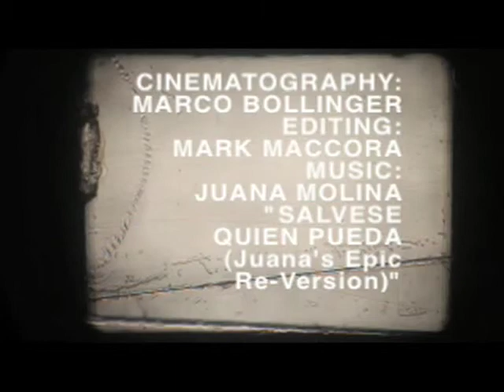Peru: Recursive Memory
Used in a pitch to the Peruvian Travel Minstry

We heard a story on NPR about memory theory. Like most complicated/interesting aspects of our existence, we are not sure how our brains store memories. The current theory is that our brains do not operate like a hard drive, retaining cataloged information for easy access. Instead we attempt to recreate the initial electrical pathway that fired when we learned some information or had an experience. This faulty process mutates or destroys our "true" memories the more we attempt to recall them. Ought we remember, yet revise, what we once loved? Or leave it alone, yet pristine, as our ephemeral past...